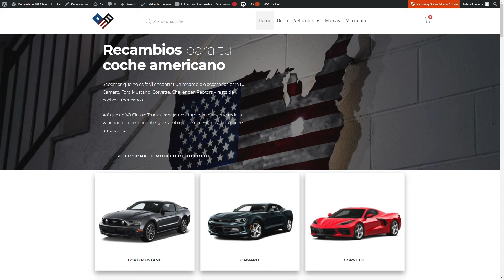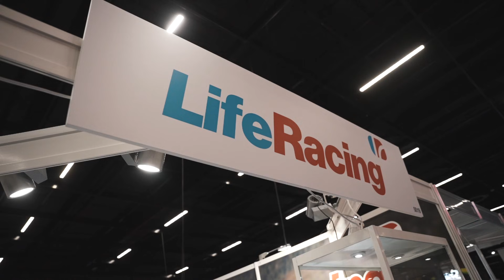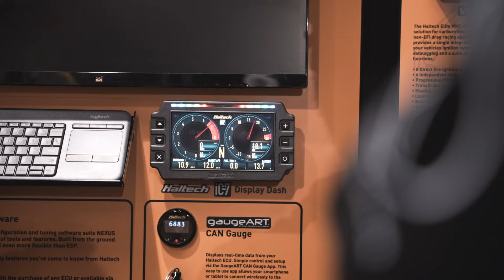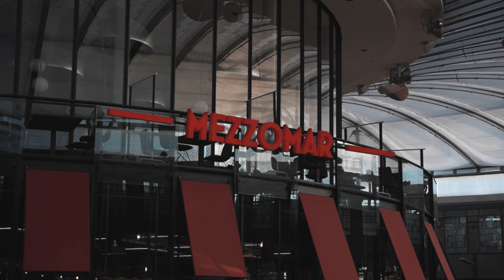🛠 ASÍ es COMO VAMOS a AYUDAROS con los RECAMBIOS en ESPAÑA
Todos nuestros coches en venta, recambios y servicios de taller

🚘 Importación y homologación de Coches Americanos, Europeos y Japoneses.
🔧 Taller especializado en performance.
🔩 Recambios, mejoras y accesorios.